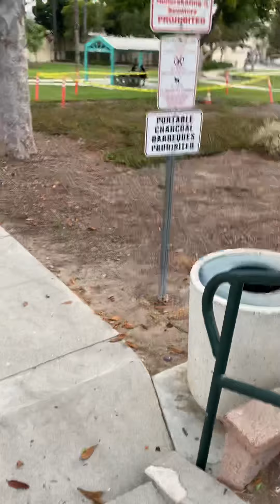We taking a Walk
We are taking a evening walk. Walk and talking

Carter's Instagram page
Carterandthefamilychronicles

Its.kohli

Poshmark
Nikkiwhiten326